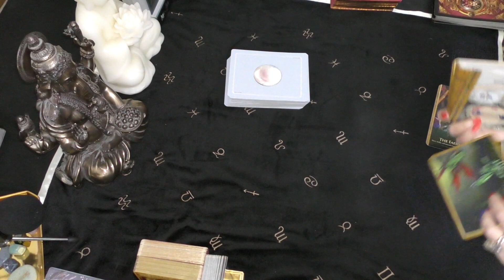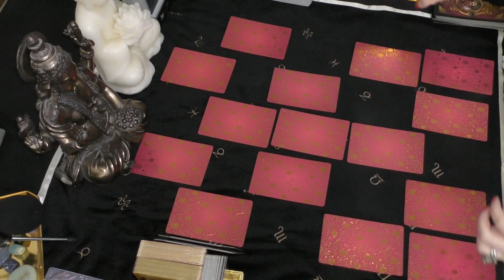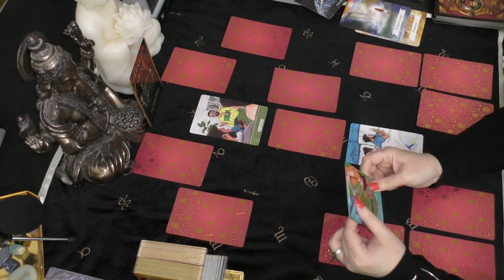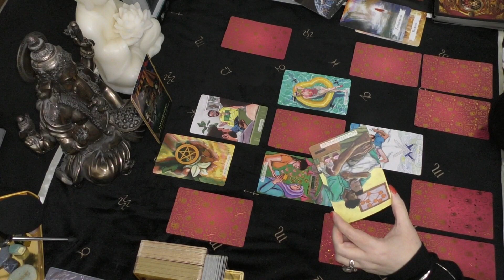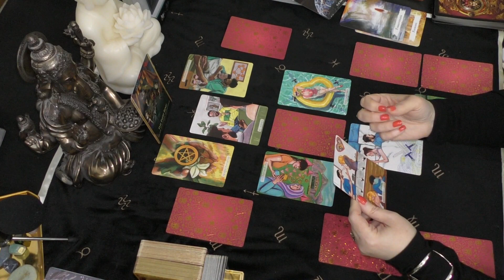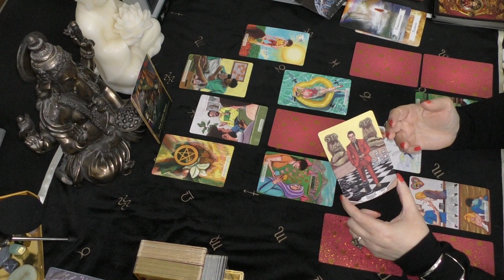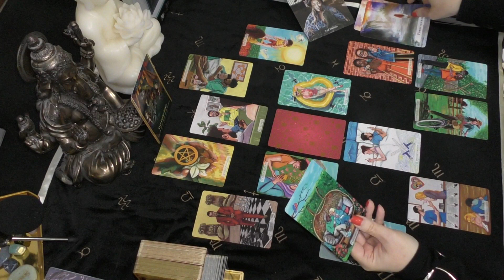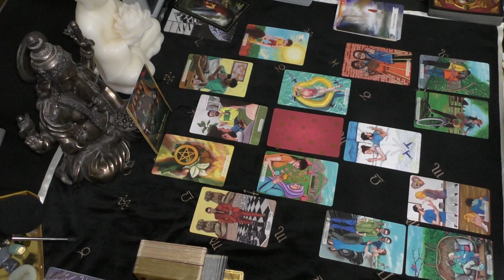Cancer WOLF IN SHEEP'S CLOTHING! March 2021 Update Tarot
Shapeshifters Oracle - Lucy Cavendish
Ancestral Path Tarot - J. Cuccia-Watts
Spellcasting Oracle - Barbara Meiklejohn-Free & FK Peters
Modern Love Tarot -  Ethony